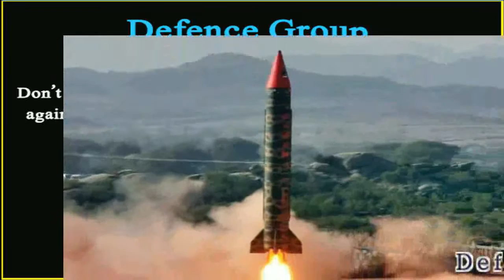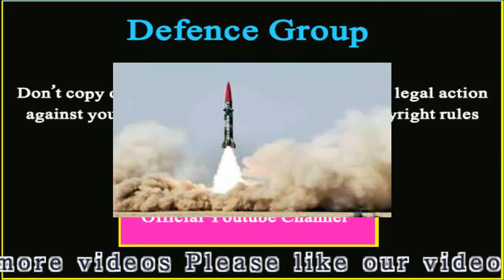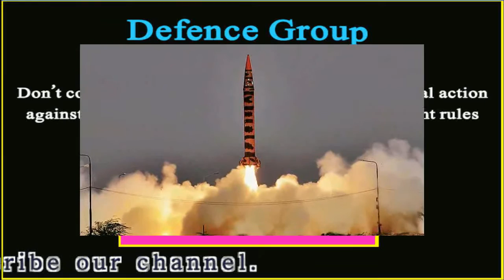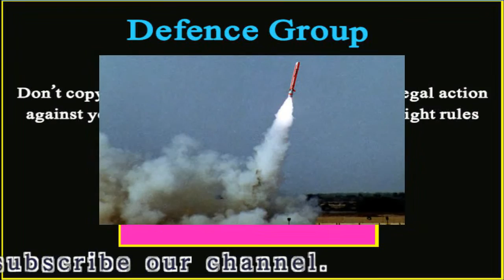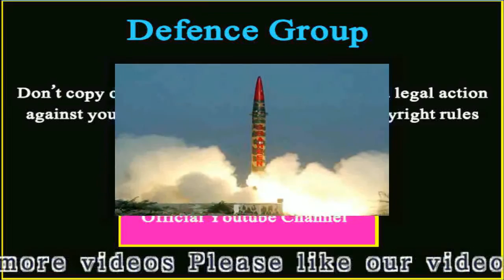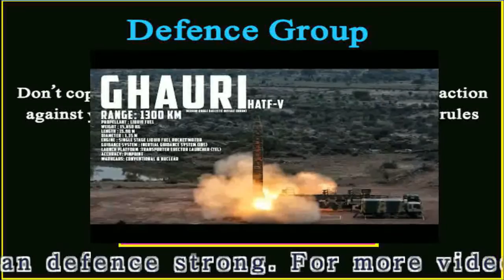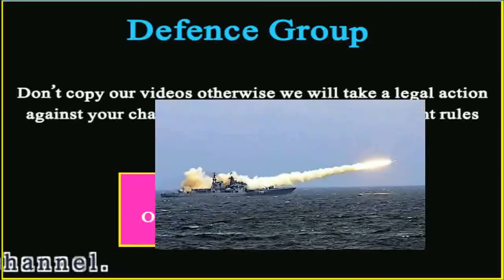medium range missile system of pakistan 2018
We Make Videos All About Defence World Defence Affairs